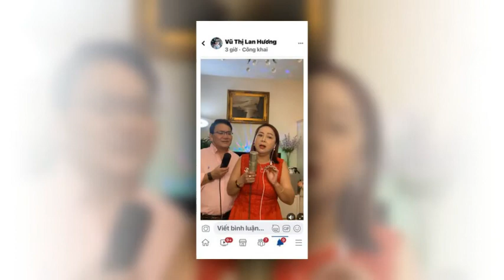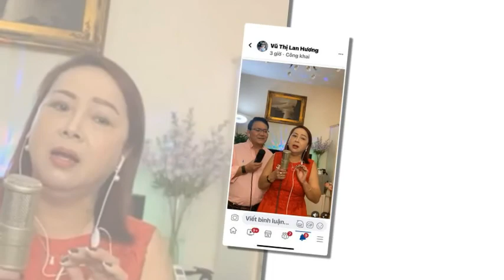co huong lan